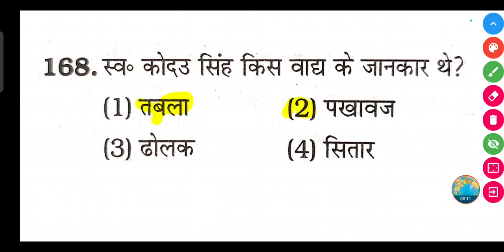स्व० कोदर सिंह किस वाद्य के जानकार थे?